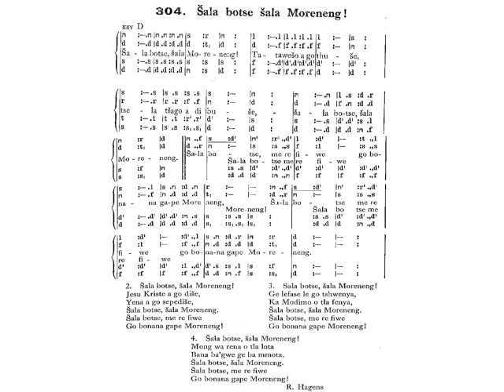Lutheran Bapedi Church Hymn 304 Sala botse sala Moreneng